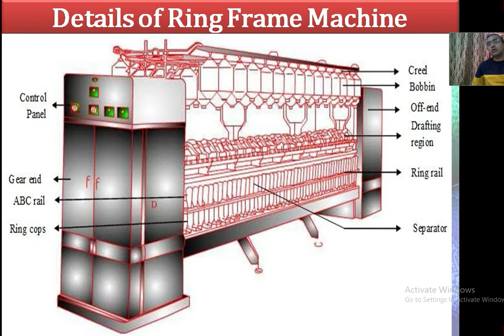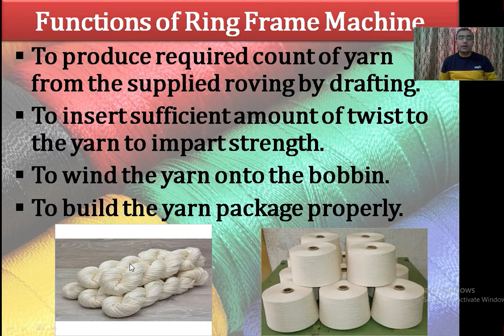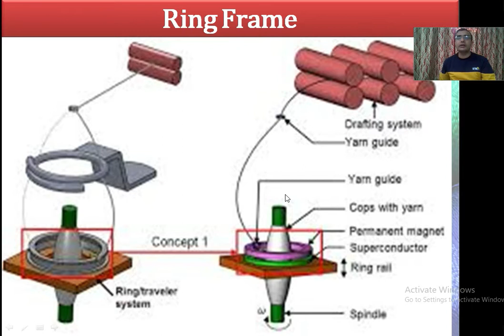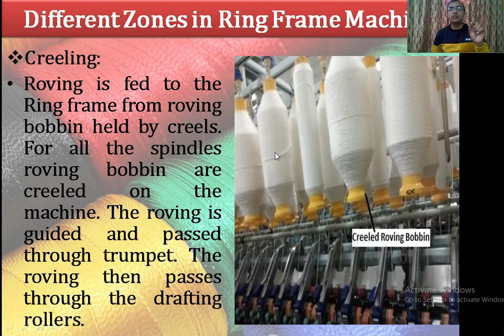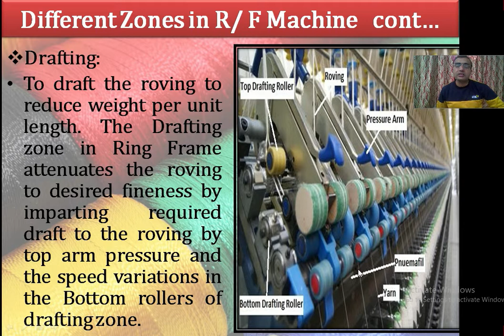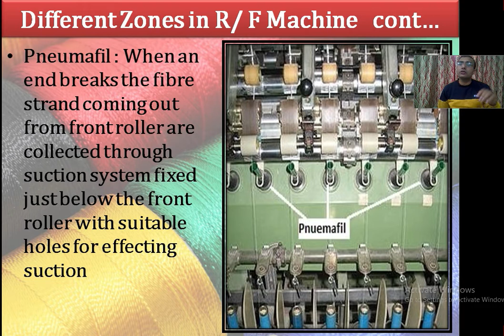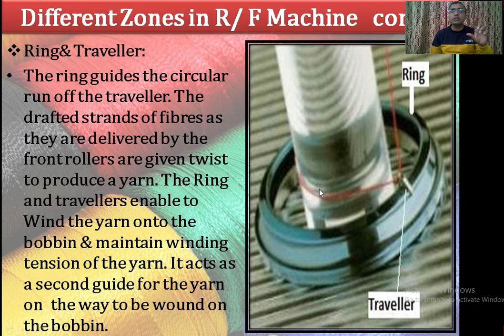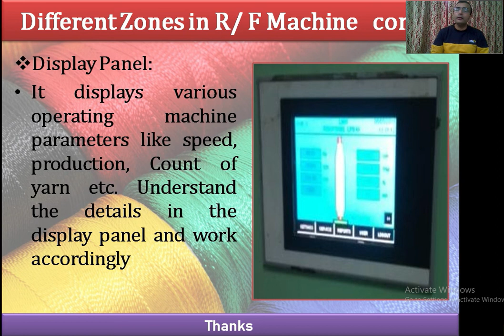Function of Ring Frame Machine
Introduction of Ring Frame Machine:
Ring spinning is a method of spinning fibers such as cotton. Spinning process is done by Ring frame machine. Ring frame converts the roving bobbin into the yarn. The roving bobbin taken from roving process is mounted on the Ring frame either automatically or manually. The ring frame stretches and drafts the material.
Ring frame machine
Fig: Ring frame machine
Objectives of Ring Frame:
To reduce the mass of the material by drafting until the required fineness is obtained.
To twist the drafted yarn by twisting to obtain maximum strength.
To wind the twisted yarn onto the bobbin by winding process for suitable storage, transportation, and further processing.
Hello viewers, I Parmanand is here to explain to you all the major points of the ''Function of  ring frame ''